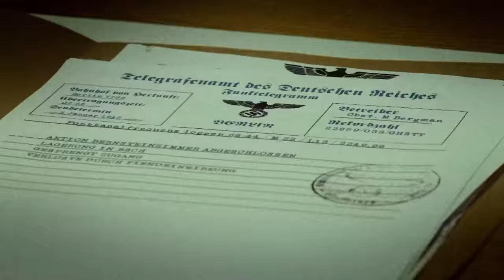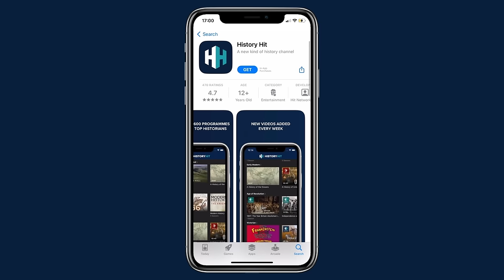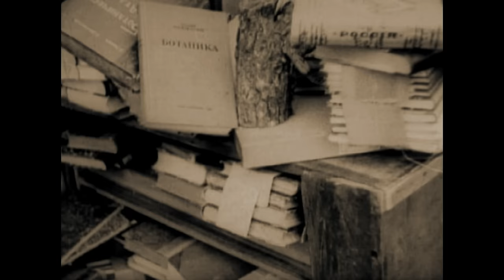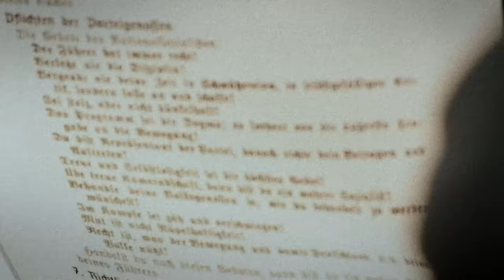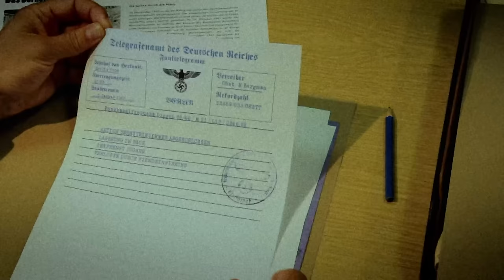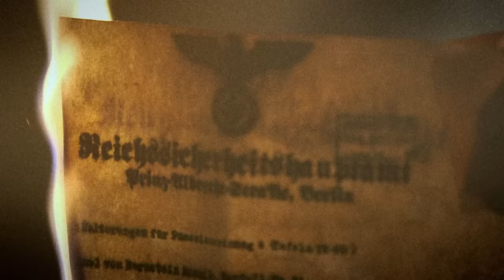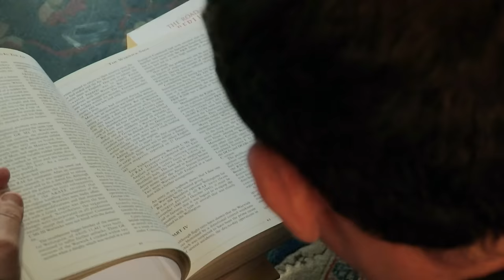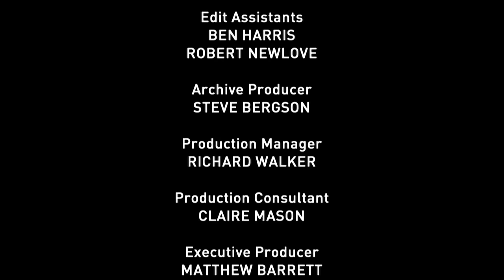The Hunt For The "8th Wonder Of The World" Stolen By The Nazis | Myth Hunters | Timeline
The Amber Room was once called the 8th wonder of the world. A dazzling chamber completely adorned with Amber Panels was the stuff of legends. Then World War 2 began and the Nazis quickly plundered this treasured masterpiece of the USSR. But whatever happened to this priceless room?